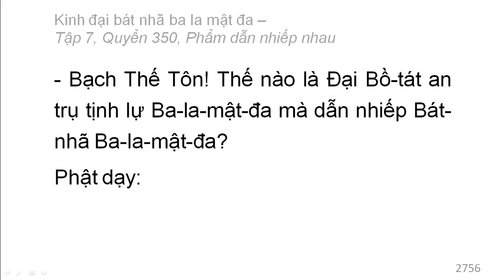Quyển 350: Kinh đại bát nhã ba la mật đa - Phẩm dẫn nhiếp nhau (rất hay) (350/600) (3)